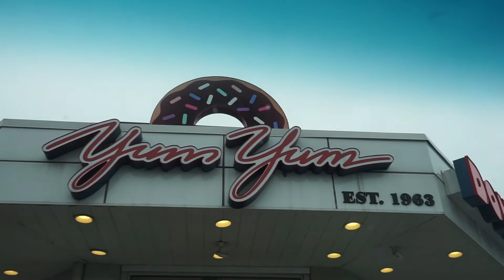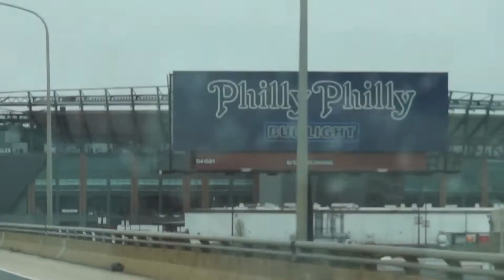Philly’s Youngest Female Rapper - Large Family Vacation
I am Joy Lynn and I am a wife and mother of 6 silly kids. 3 girls and 3 boys (baby twins). I love shopping on a budget for my large family using coupons. We love to have fun. I also go by GastricJoy, I had Weight Loss Surgery aka Gastric Bypass in June of 2012. I welcome you on this amazing journey that I am in the middle of trying to create.

**Types of videos you will see on this Channel:
Couponing
Family Vlogs
Mommy VLOGS
Married Vlogs
Grocery Haul
Thrift Store Hauls
Product review
Crafting (crochet)
Cooking Videos
and many many many more

Instagram: @MarriedVapers (Vaping stuff only)

**TIP JAR
All the donations will go toward bettering the content of my channel.

For Q&As, send all questions/topic requests to

FILMING & EDITING DEETS:
CAMERA: iPhone7
EDITING SOFTWARE: iMovie & Windows Movie Maker
FILMED & EDITED BY: Joy Lynn